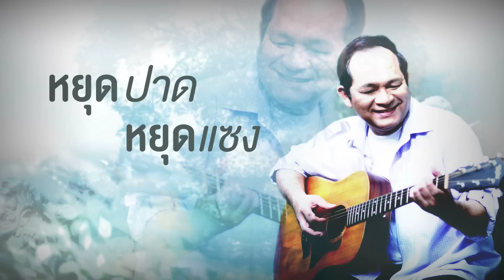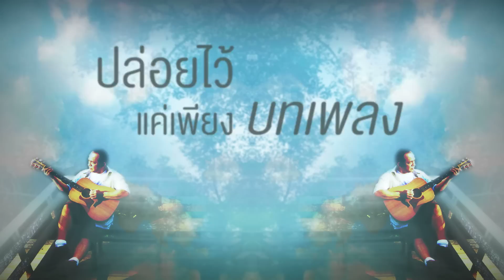เอกเขนก [Official Lyric Video] - เจี๊ยบ วัชระ (เฉลียงริมน้ำ)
เพลงเอกเขนก
ทำนอง : ทรงวุฒิ จรูญเรืองฤทธิ์

อัลบั้มเฉลียงริมน้ำ

วัชระ ปานเอี่ยม - เฉลียงริมน้ำ โดย ประภาส ชลศรานนท์